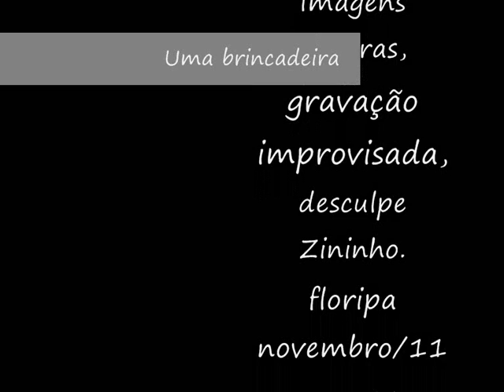Rancho samba.wmv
Uma brincadeira com a bela música de Zininho, salpicada de fotos caseiras, com pessoas e lugares pitorescos de nossa ilha. Com licença Claudinha (eh, eh)
Maurício Mello - voz e violão